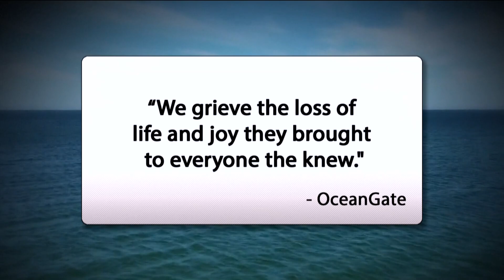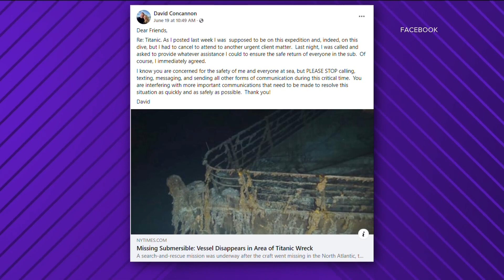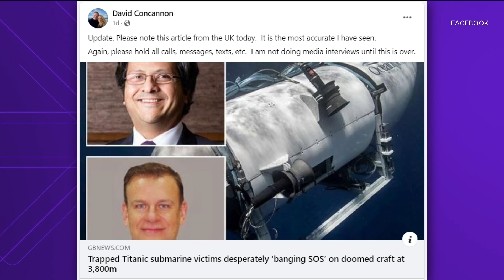All 5 passengers of Titan submersible are dead; Idaho man had booked trip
Coast Guard said a debris field was found at the bottom of the ocean near the Titanic. An Idahoan had booked a spot on the submersible, but canceled.